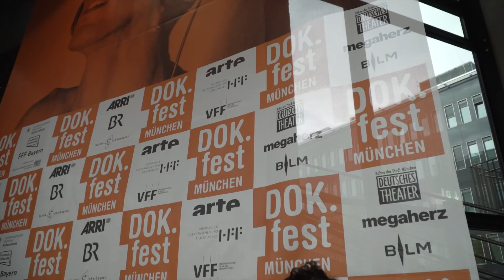DOK.Vlog: Behind the scenes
Studentinnen und Studenten der Hochschule Macromedia präsentieren den offiziellen Videoblog des DOK.fest München 2019. Unter der Leitung von Kameraprofessor Michael Leuthner und Fernsehjournalist NicK Wiesner werden 15 Studierende aus dem Studiengang Film und Fernsehen B.A. vom 8.–19. Mai täglich von Deutschlands größtem Dokumentarfilmfestival berichten.